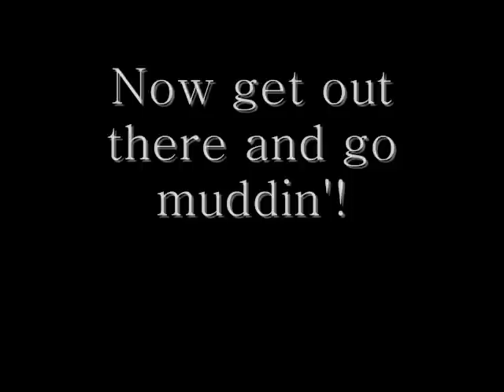The 20 best 4x4s ever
The 20 best 4x4s (and one 6x6) ever